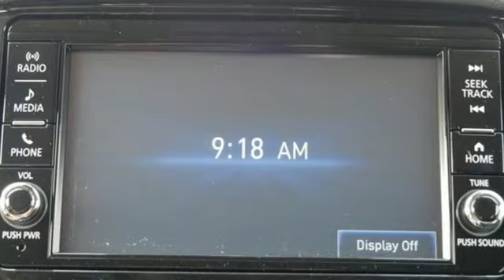New 2022 Mitsubishi Eclipse Cross Saint Paul White-Bear-Lake, MN #98533 - SOLD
Year: 2022
Make: Mitsubishi
Model: Eclipse Cross
Trim: ES 1.5T 2WD
Engine: 4 Cylinder Engine
Transmission: CVT
Color: Labrador Black Pearl
Interior: Black
Stock #: 98533
VIN: JA4ASUAA3NZ002531
This new Labrador Black 2022 Mitsubishi Eclipse Cross makes a bold statement, inside and out, while also delivering the content, convenience and connectivity expected in a modern sport utility. It has been redesigned front and rear, and is 5.5-inches longer than last year. The interior of the new Eclipse Cross was designed to complement the aggressive exterior lines with a series of matching interior silver contours and accents. Standard features now include Forward Collision Mitigation with Pedestrian Detection and Lane Departure Warning! The 2022 ES Eclipse Cross comes standard with 16-inch two-tone alloy wheels, LED daytime running lights, LED taillights, Body-colored side mirrors, 7-inch display audio, and seven airbags! Enjoy White Bear Mitsubishi's lifetime powertrain warranty and the manufacturer's 5-year/60,000-mile New Vehicle Limited Warranty and 5-year/unlimited miles Roadside Assistance!

Address:
3400 Highway 61 North